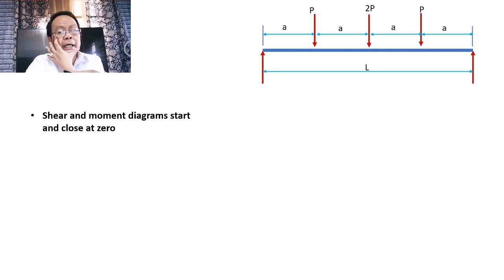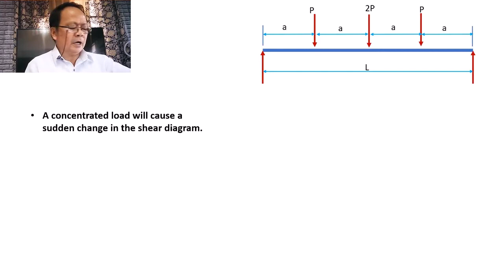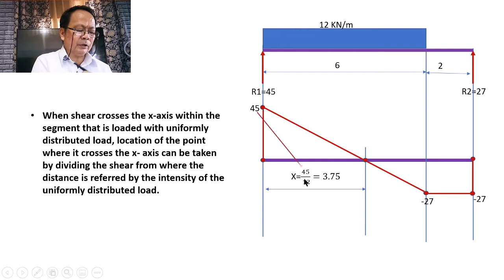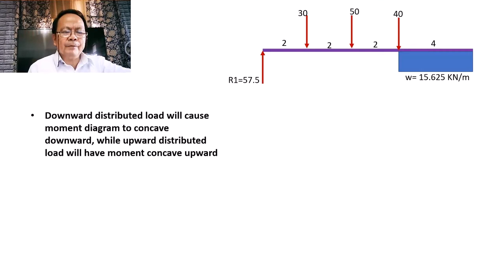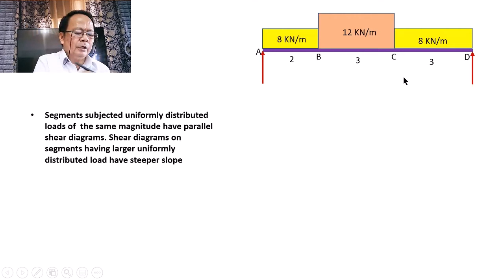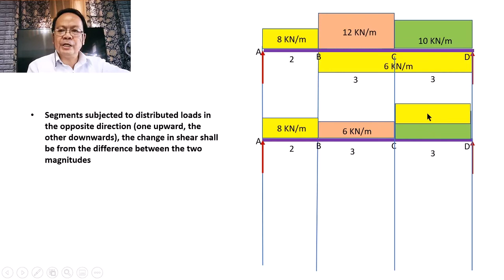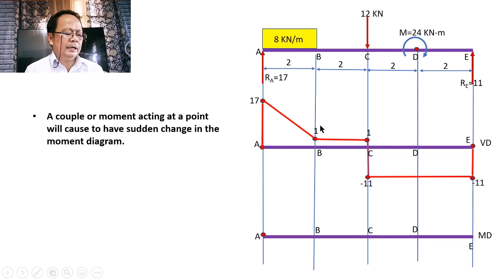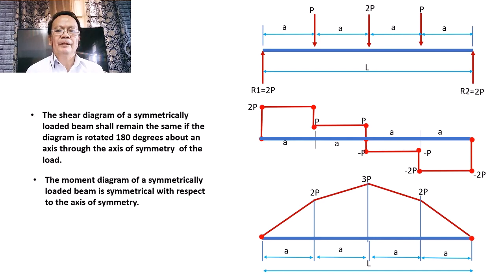Helpful Tips in Drawing the Shear and Moment Diagram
This video presents some useful techniques in drawing correctly the Shear and Moment Diagrams. The discussion is supported with illustration showing how shear and moment diagrams can be drawn/checked using the suggested techniques